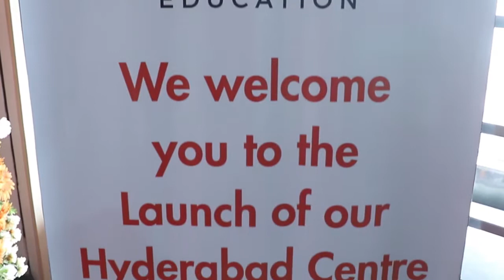Actress Samantha Akkineni Launched Azent Overseas Education In Hyderabad || mp media